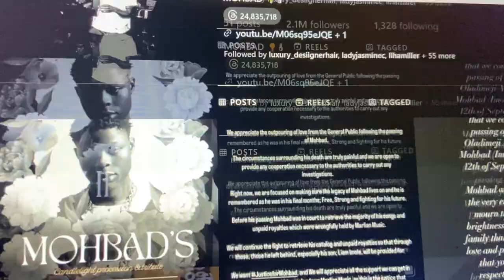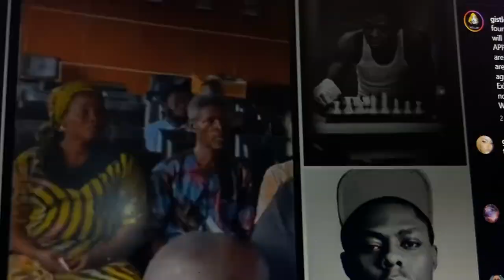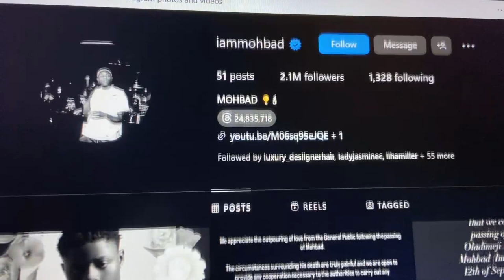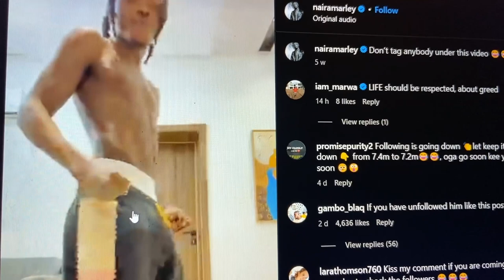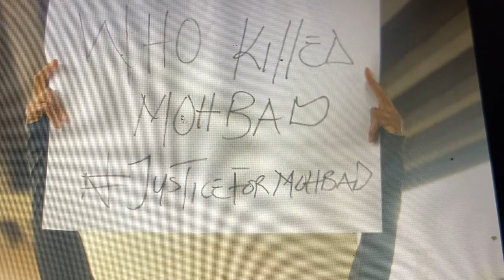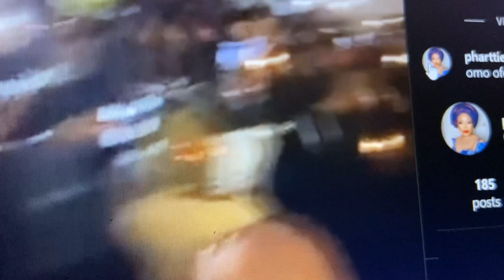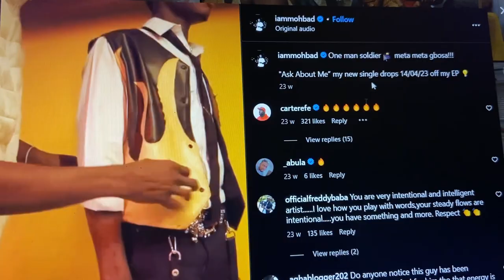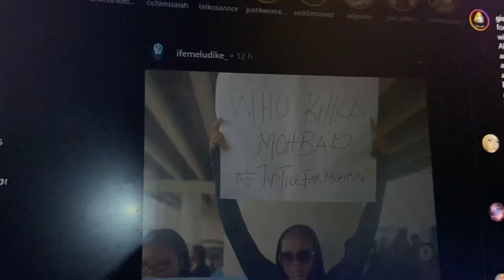JUSTICES FOR mohbad A YOUNG NIGERIAN MAN DELETED BY GREED AND GODFATHERISM IN NIGERIA 🇳🇬